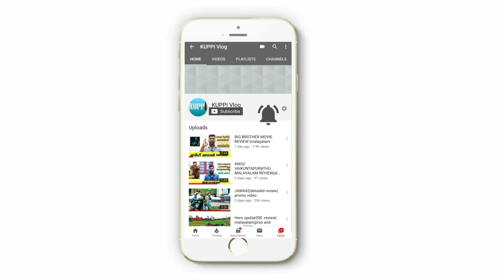BILAL movie new update|who is abhu john kurishingal |mammotty|amal neerad|big b